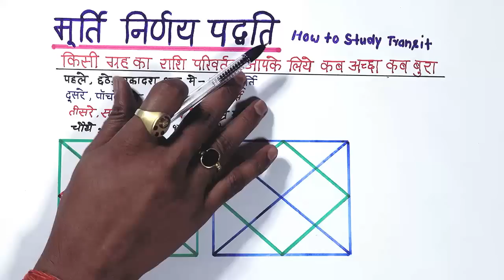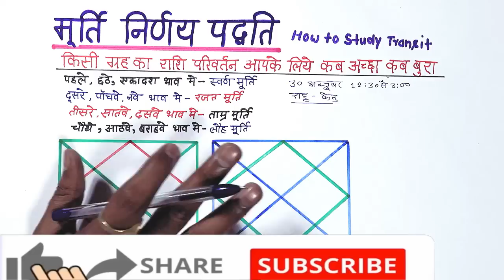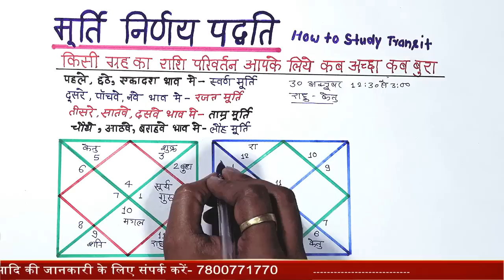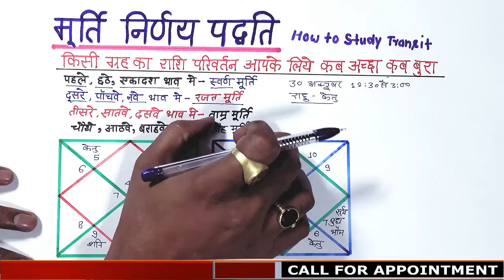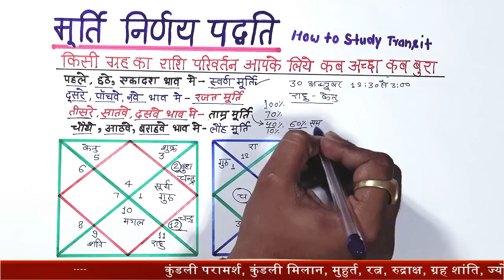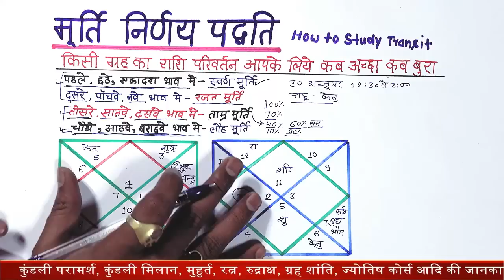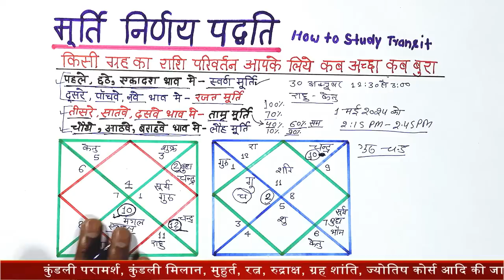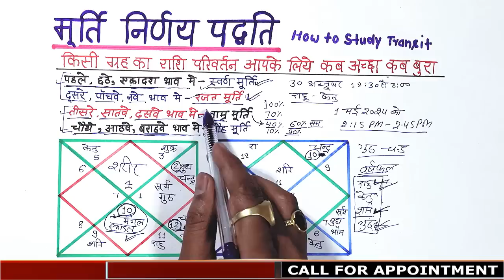राहु गुरु का राशि परिवर्तन 2023 और 2024 में आपके लिए कैसा रहेगा,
Our services:-
        Rs- 7500.

मूर्तिनिर्णय

यह ग्रहों के गोचर के अनुसार फलकथन कहने के लिए अपनायी एक विशिष्ट विधि है। मूर्तियां चार प्रकार की होती हैं। स्वर्ण, रजत, ताम्र और इसमें स्वर्ण मूर्ति सबसे अधिक मंगलकारी और घटते क्रम में लौह मूर्ति सबसे कम शुभ होती है। इसे निम्नलिखित तरीके से देखा जाता है।

यदि हमें किसी राशि विशेष में शनि अथवा किसी अन्य ग्रह के गोचर के परिणाम कहने हों तो शनि अथवा विचारणीय ग्रह का उस राशि विशेष में प्रवेश समय को सावधानी पूर्वक लिख लें। यह भी देखें कि उसी समय गोचर में चन्द्रमा किस राशि में स्थित है। गोचर के चन्द्रमा की स्थिति को जन्म चन्द्रमा की स्थिति में जांचे। यदि जन्म चन्द्रमा से गोचर का चन्द्रमा

= पहले , 6वें या 11वें भाव में हो तो उस राशि विशेष के लिए राशि परिवर्तन कर रहे विचारणीय ग्रह का गोचर स्वर्ण मूर्ति होगा और अत्याधिक श्रेष्ठ होकर शुभ एवं स्वर्णिम परिणाम देगा |

= 2रे, 5वें या 9वें भाव में हो तो उस राशि विशेष के लिए राशि परिवर्तन कर रहे विचारणीय ग्रह का यह गोचर रजत मूर्ति होगा और उत्तम होकर अ अवसर एवं परिणाम देगा।

= 3रे, 7वें या 10वें भाव में हो तो उस राशि विशेष के लिए राशि परिवर्तन कर रहे विचारणीय ग्रह का यह गोचर ताम्र मूर्ति होगा और मध्यम होकर शुभाशुभ दोनों प्रकार के परिणाम देगा।

= 4थे, 8वें या 12 वें भाव में हो तो उस राशि विशेष के लिए राशि परिवर्तन कर रहे विचारणीय ग्रह का यह गोचर लौह मूर्ति होगा और निकृष्ट होकर परेशानियां एवं समस्यायें देगा।

इसे संक्षिप्त में कहें तो यह एक ग्रह के गोचर के परिणाम का जन्म चन्द्रमा के संदर्भ में गोचर के चन्द्रमा की स्थिति से अवलोकन है अर्थात यह की कहानी है।

learn_astrology_in_hindi,Astrology,
राहु गुरु का राशि परिवर्तन